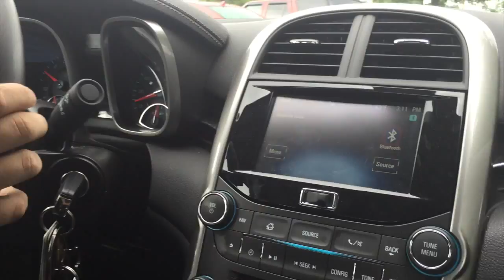My life be like Ep 06